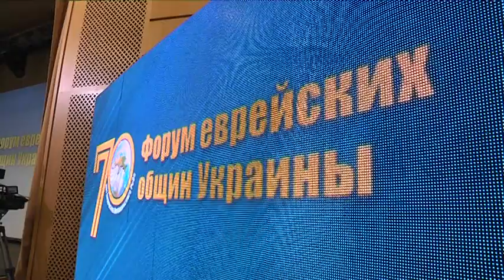Форум єврейських громад на честь 70-річчя лідерства Ребе відбувся у Дніпрі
Євреї всього світу святкують семидесятиріччя лідерства Любавицького Ребе Менахема-Мендела Шнеєрсона. Завдяки йому після Голокосту ставлення людей до євреїв змінилося на краще. З нагоди річниці вперше у Дніпрі відбувся масштабний форм єврейських громад. Захід молодий, проходить вдруге. На ньому зібралося шість сотень євреїв з різних областей України — це більше сотні міст. Мета форуму — не лише урочиста. Які питання обговорювали члени всеукраїнської єврейської громади — дізнавалися наші журналісти.